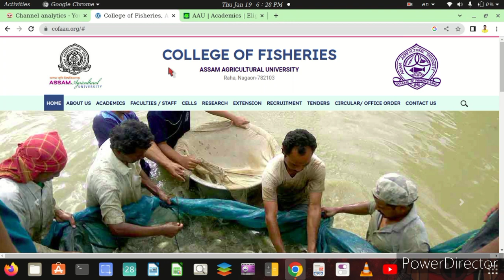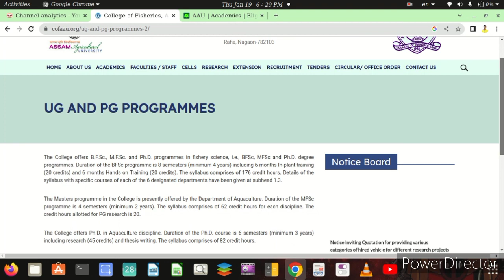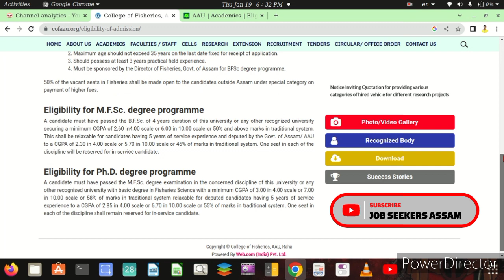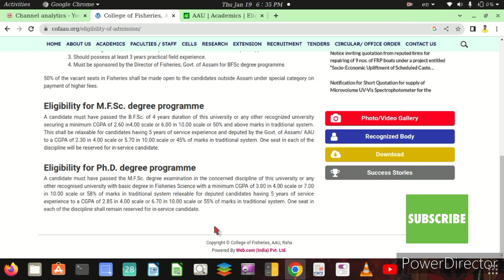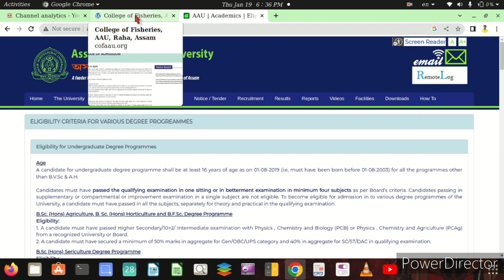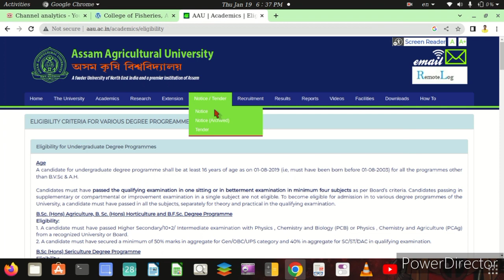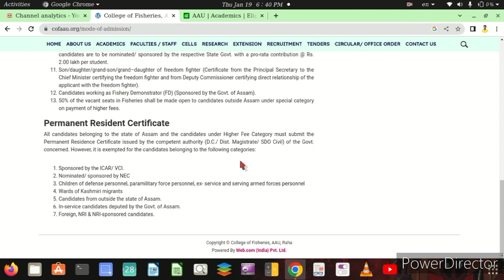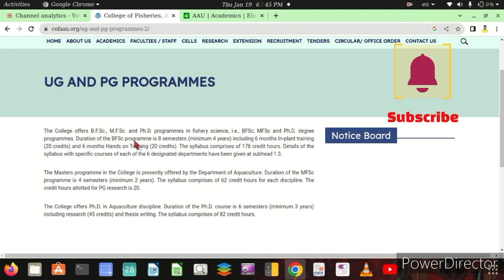COLLEGE OF FISHERIES in ROHA | BFSC MFSC PHD Programme | Eligibility | Admission Process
This is an assamese_video. This video contains information about